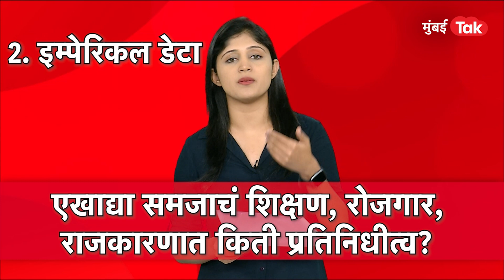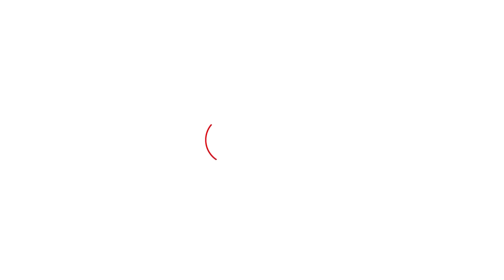OBC Reservation : Uddhav Thackeray सरकारने कशाची पूर्तता न केल्याने आरक्षण रखडलंय? | Madhya Pradesh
मध्य प्रदेशात स्थानिक स्वराज्य संस्थांच्या निवडणुकांमध्ये ओबीसी आरक्षण लागू होणार आहे. सर्वोच्च न्यायालयात मध्य प्रदेश सरकारच्या बाजूने निकाल लागला. ट्रिपल टेस्टची पूर्तता झाल्यामुळेच मध्य प्रदेशात ओबीसी आरक्षण मिळालं, मात्र याच ट्रिपल टेस्टची पूर्तता न झाल्याने महाराष्ट्रात मात्र अजून तरी ओबीसी आरक्षण लागू झालेलं नाही. अशात ओबीसी आरक्षण लागू करण्यात सगळ्यात मोठी अडचण असलेली ही ट्रिपल टेस्ट म्हणजे नेमकं काय, समजून घ्या.